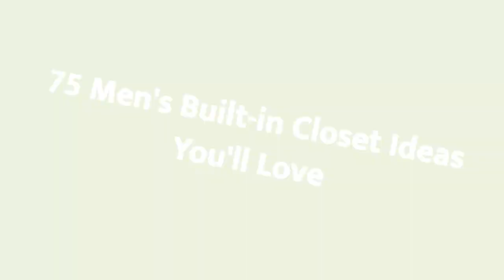75 Men's Built-in Closet Design Ideas You'll Love 🌈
0:00:00 - Intro
0:00:12 - Men's Built-in Closet Design Ideas You'll Love: Inspirations 1 to 25
0:01:59 - Men's Built-in Closet Design Ideas You'll Love: Inspirations 26 to 50
0:03:57 - Men's Built-in Closet Design Ideas You'll Love: Inspirations 51 to 75

Hello there!🌈